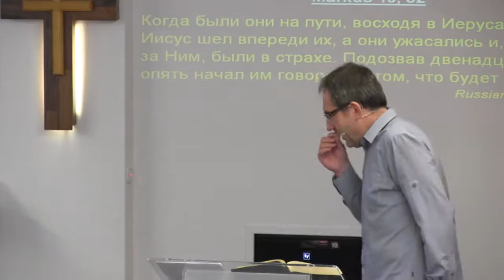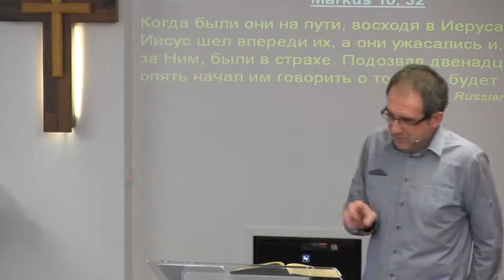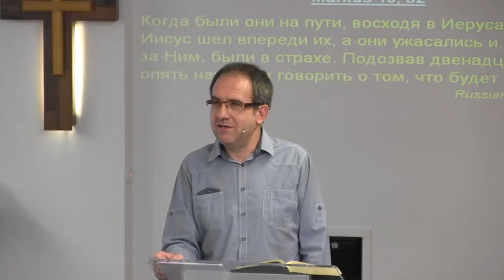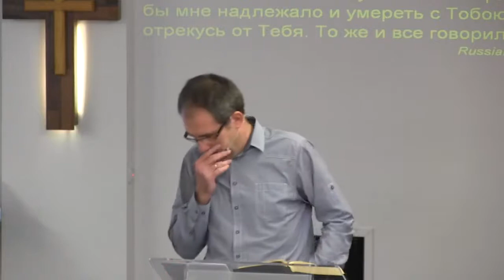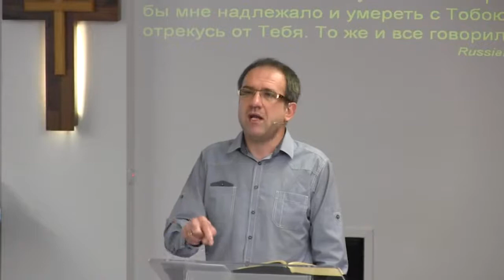Wenn es eng wird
Gottesdienst am 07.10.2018 in der Gemeinde Beelen
Thema: Wenn es eng wird